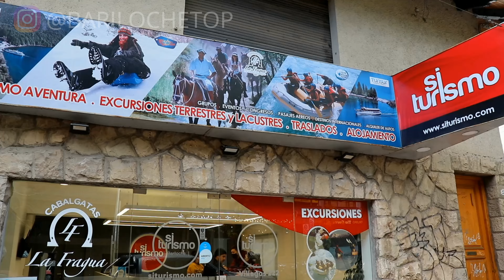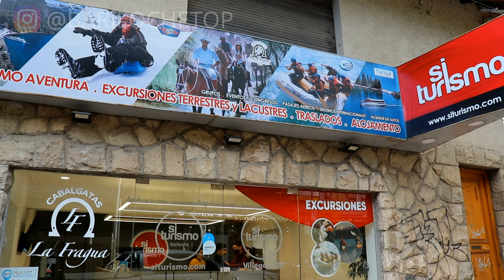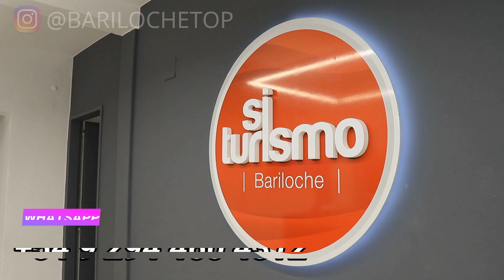🔴¿DÓNDE COMPRAR las EXCURSIONES en BARILOCHE? - ¿Qué actividades hacer en el invierno 2022?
¿Estás pensando en viajar a Bariloche y no sabés que excursiones hacer?, en el video de hoy te voy a mostrar cuales son las actividades disponibles (terrestres, lacustres y de aventura), y además te voy mostrar dónde las podes comprar personalmente o por whatsapp